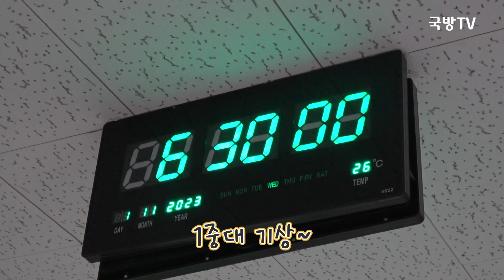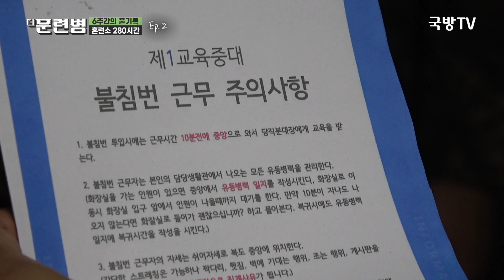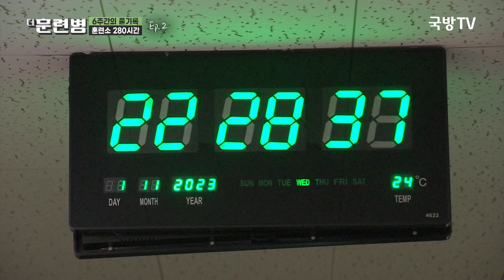신교대!! 첫 훈련은 '제식훈련' 더훈련병 ep2. 두번째 기록 I 국방홍보원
더 훈련병; 6주간의 풀기록, 훈련소 280시간!'

훈련소의 첫 아침
진짜 훈련병?? 하지만~ 어리둥절한 훈련병들!

모포 접는 방법부터 너무나 어색하다!

그리고 시작된 진짜 훈련이자
훈련병들의 첫 훈련!

제식훈련!!

한번도 해보지 않은 제식훈련에
아쉬운 실수를 반복하지만

끊임없는 노력과 인내로
진짜 군인으로 태어난다

군인이 되기 위한 첫 걸음을

◆ 국방TV 유튜브에서 확인하세요